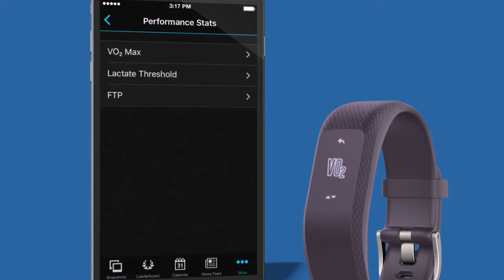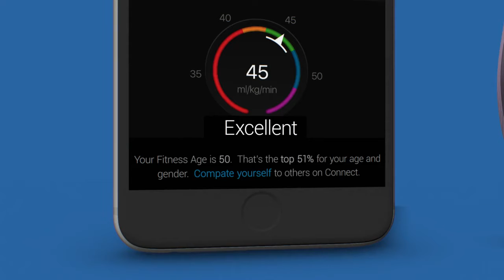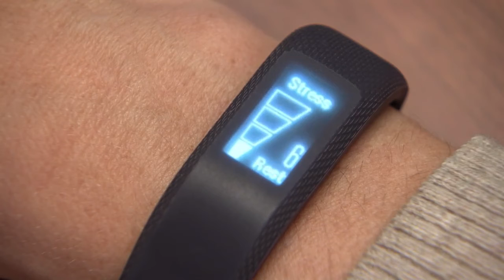Tutorial vivosmart 3 Get Your Fitness Age and All day Stress Monitoring 1